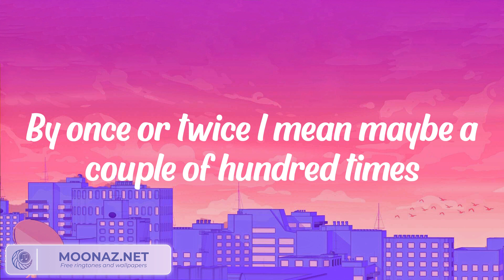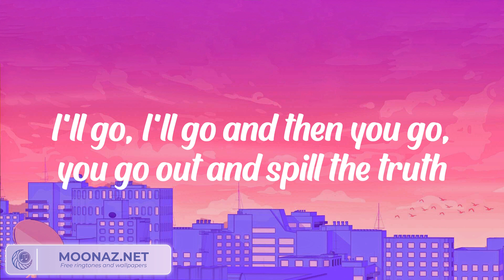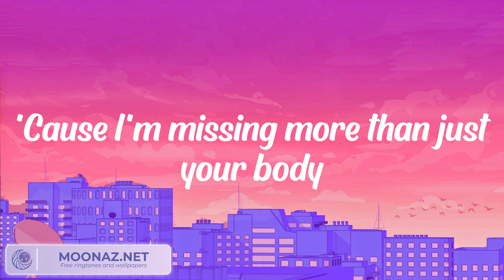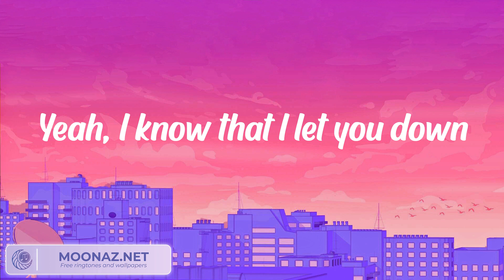Justin Bieber - Sorry (Lyrics)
Lyrics:

Ooh, ooh
Ooh, ooh
Ooh, ooh
I'm sorry, yeah
Ooh, ooh
Sorry, yeah
Ooh, ooh
Sorry
Ooh, ooh
Ooh, ooh
I'm sorry, yeah
Ooh, ooh
Sorry, yeah
Ooh, ooh
Sorry
Ooh, ooh
I'm sorry, yeah
Ooh, ooh
Sorry, yeah
Ooh, ooh
Sorry